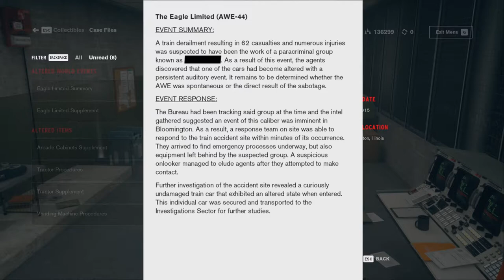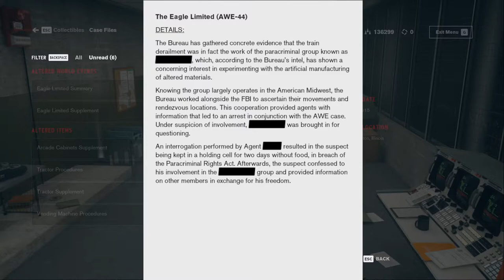DJ Plays Control: AWE [3] - Eagle Limited AWE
All you had to do was stay with the train, CJ!